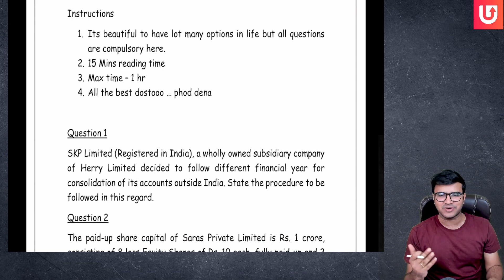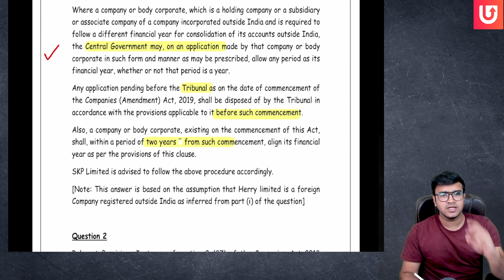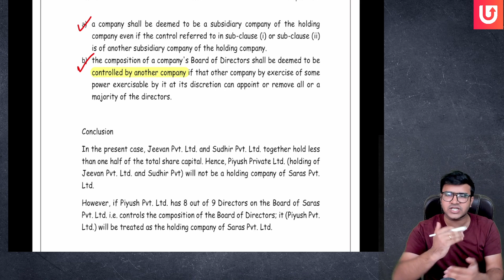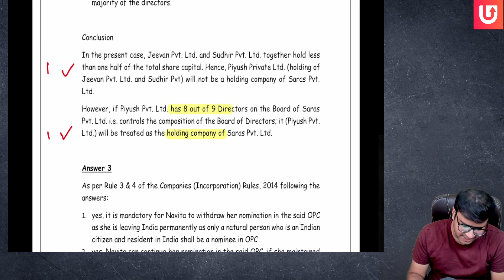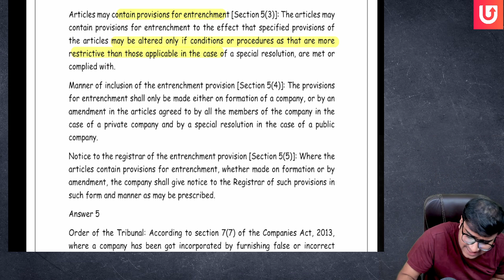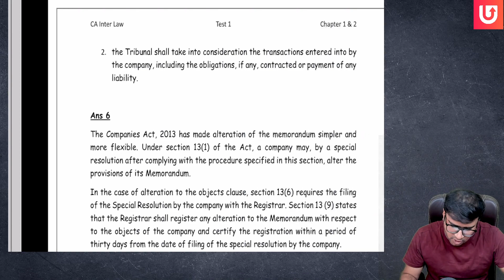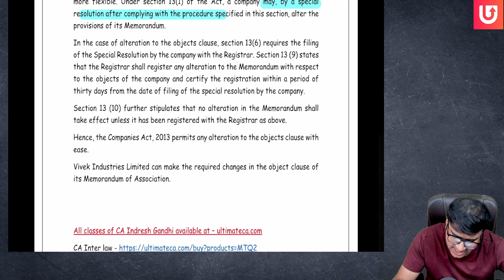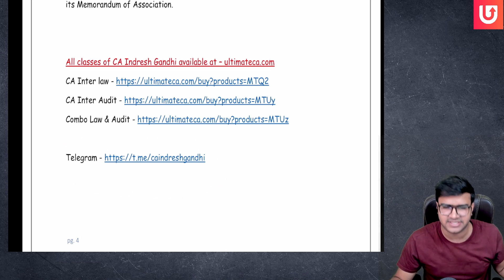CA Inter law Test - Chapter 1 & 2 | Companies Act | Discussion | Indresh Gandhi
CA Indresh Gandhi is a Professionally qualified chartered accountant. He is a teacher by passion & chartered accountant by profession.

Indresh Gandhi teaches Law at the CA Foundation level & CA Inter Level and audit at the Intermediate level.
You can connect with him on Instagram: caindresh